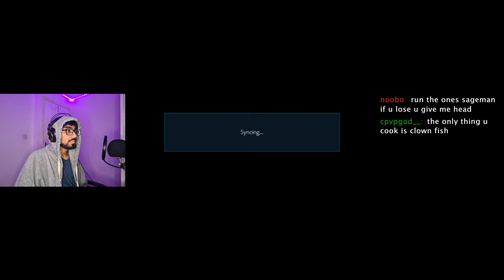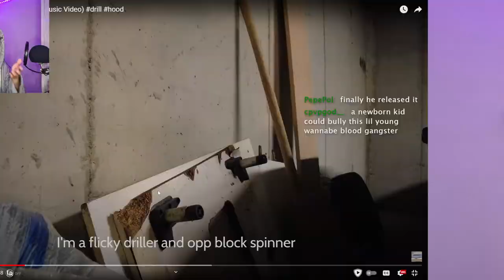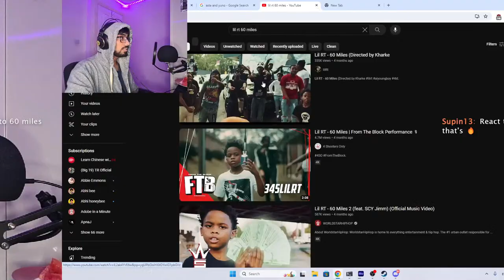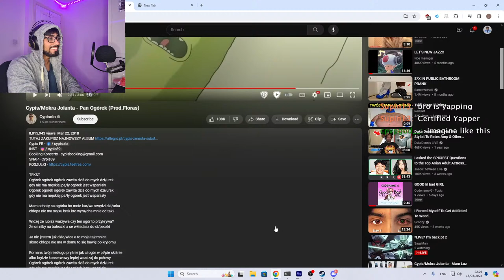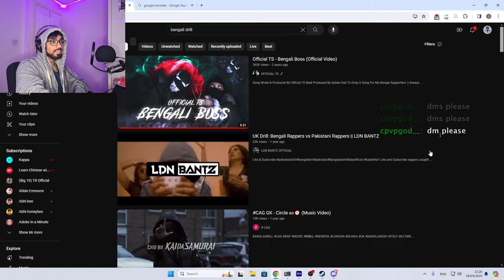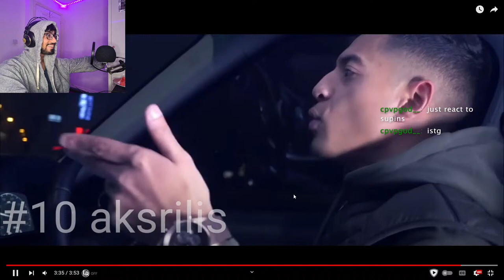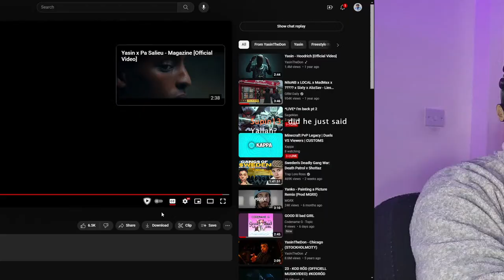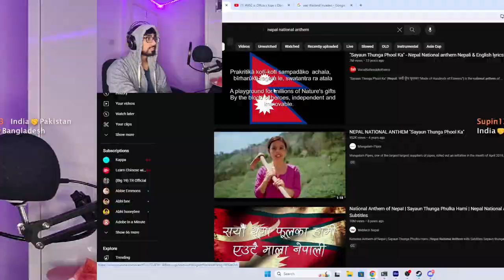*LIVE* I'm back pt 2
I'm back gang